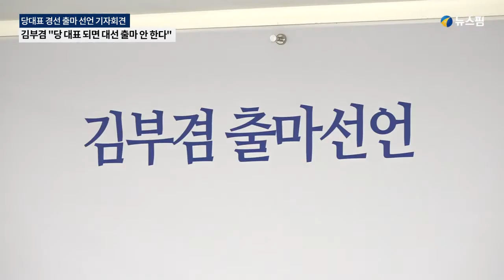[대선 -608일] 책임 강조한 김부겸 "당 대표 되면 대선 출마 안한다"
김부겸 전 더불어민주당 의원이 차기 전당대회 출마를 공식화했다.

김부겸 전 의원은 9일 오전 서울 여의도 민주당 당사에서 기자회견을 열고 "김부겸은 끝까지 책임지겠다. 당 대표가 되면 저는 대선에 출마하지 않겠다"고 밝혔다.